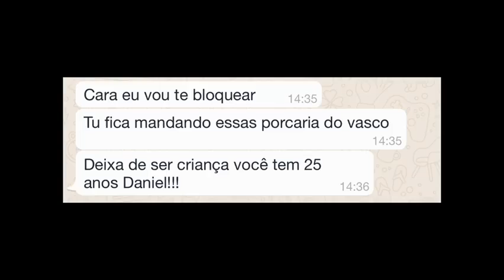HOJE TEM GOL DO RIBAMAR